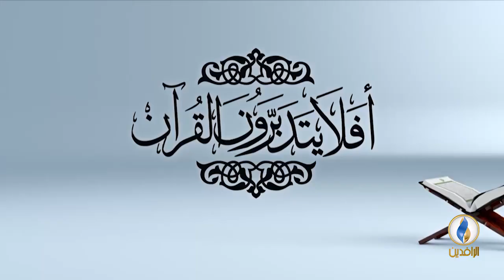أفلا_يتدبرون_القرآن | ح 66 - عنوان الحلقة - تفسير سورة الجن الآية 7